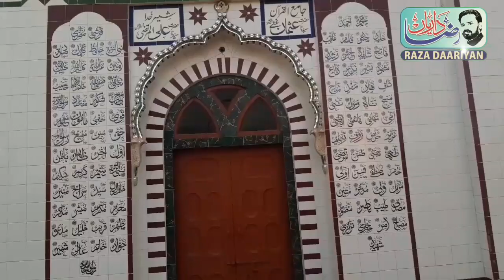Vlogging chak No.107/9L Sahiwal